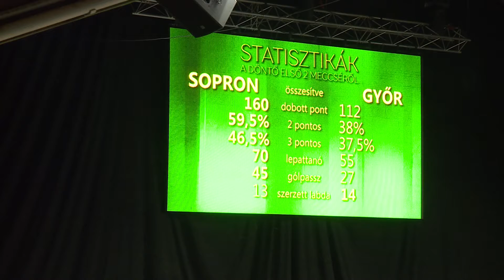Sopron TV 20170102 Hajrá Sopron